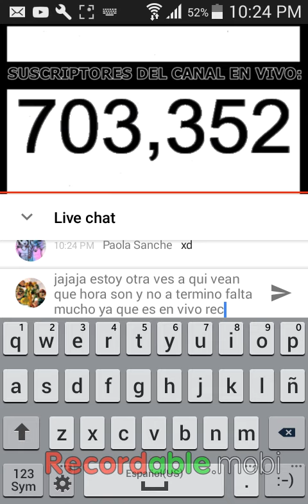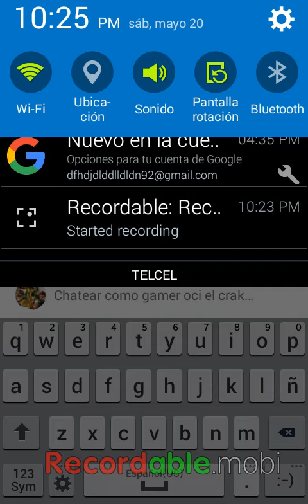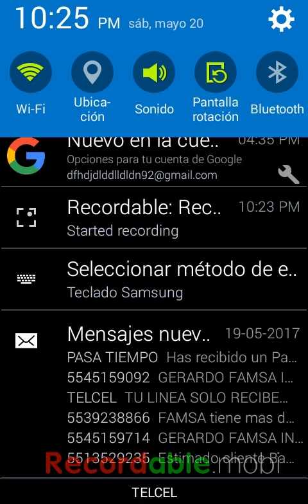En vivo hoy 21 de mayo!!!!!!!